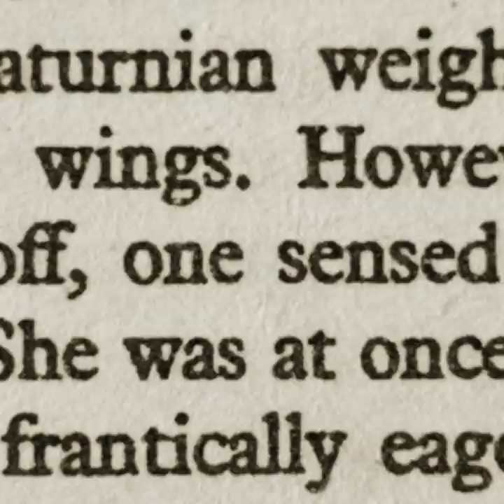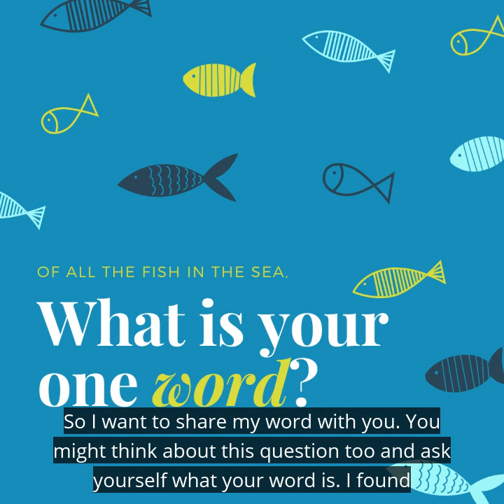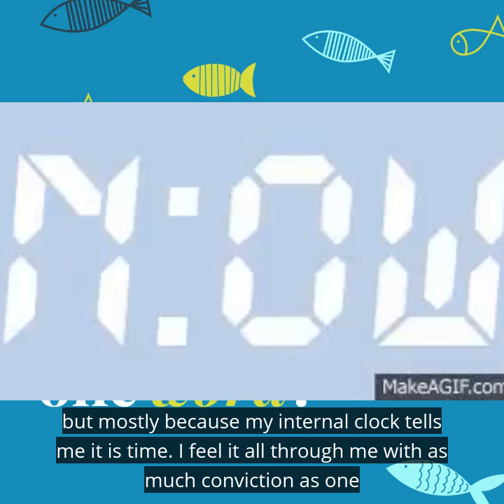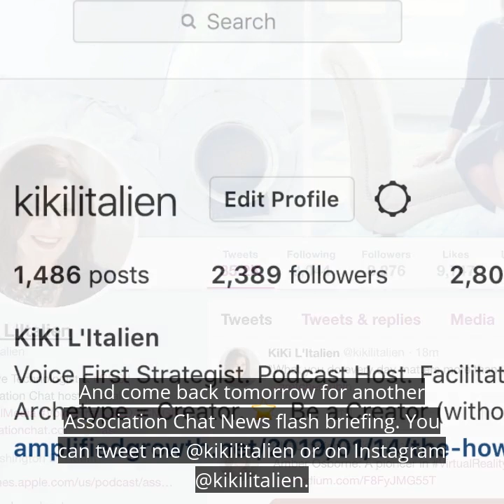What's Your One Word for 2019?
I’m working with a phenomenal speaking coach named Gahmya on an upcoming talk and she gave me my first exercise today...to identify a word that represents me.

There is a list of three prompts she shared that I could use.

One of them starts out, “The word that speaks to me this year is …”

And she wrote that we should take a couple minutes to think about it and to share. So I wanted to share it with you.

You might think about this question, too, and ask yourself what your word is.

I found how I want to end that sentence.

The word that speaks to me this year is …NOW.

I believe there are times in life when we must wait.

I saw this in action when my dad would take us fishing. We couldn’t get bored, look at the water, point at it saying “now” and a fish would jump onto the hook. We put ourselves in the best position, made sure we were prepared, and when the time was right, we reeled them in.

I feel like a lot of my life has been moments of making big jumps, but mostly a lot of waiting.

This is not one of those times.

The word that speaks to me this year is “now” – because of so many reasons, but mostly because my internal clock tells me it is time. I feel it all through me with as much conviction as one could have.

What “now” means is that there are no excuses waiting for me this year. This is the year to jump into making the things happen that I say I want to do. One could say that every year is like that and that may be true.

But right now I’m in the water, prepped, I’ve gotten myself into the spot that gets all the good fish...the spot that you can only get to with lots of experience, patience, and luck. And the weather has shifted so that the fish are all headed my way.

So I’m getting ready. My net is close by. My dad and all my ancestors are whispering in my ear that could be my imagination or the wind, except that it’s bigger than that, whispers saying that it’s time.

My word is “now.”

What’s yours?